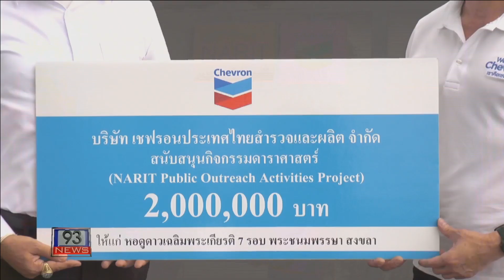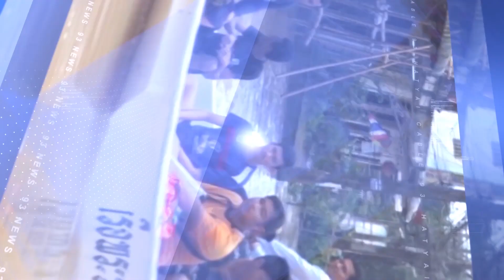93 NEWS บริษัท เชฟรอนประเทศไทยสำรวจและผลิต จำกัด มอบเงินสนับสนุนจำนวน 2 ล้านบาท แก่หอดูดาวฯ